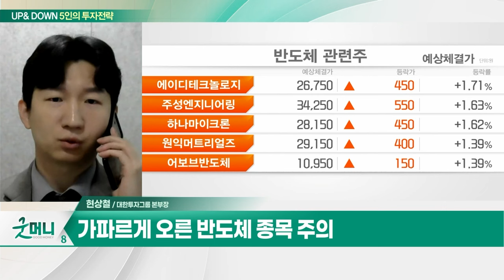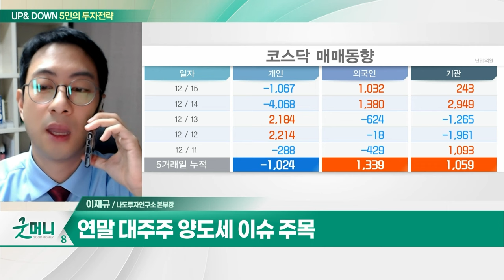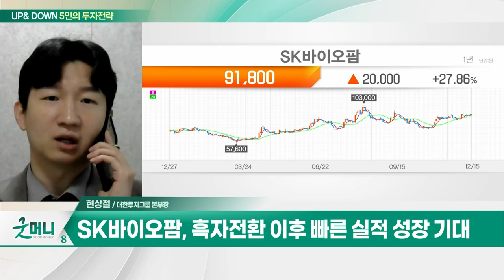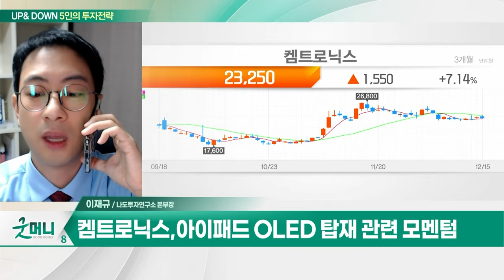SK바이오팜(326030)... 중추신경 질환 관련 파이프라인 구축 / 켐트로닉스... V2X(차량사물통신) 기술 보유_UP&DOWN 5인의 투자 전략 (20231218)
Q. 금리 인하 공식화로 산타랠리 나올까?
Q. 코스피, 연말 앞두고 상승탄력 둔화되나?

- 중추신경 질환 관련 파이프라인 구축
- 뇌전증 신약 '세노바메이트' 유럽 출시 성공
- 흑자전환 이후 빠른 실적 성장 기대
- 내년 美 3세대 뇌전증 시장 점유율 확대
- 다음달 JP모건 헬스케어콘퍼런스 참여'

- V2X(차량사물통신) 기술 보유
- EUV 공정 핵심원료 생산
- 아이패드 OLED 탑재 관련 모멘텀